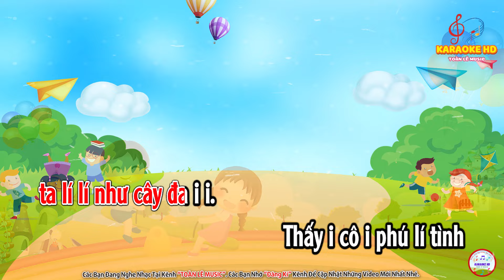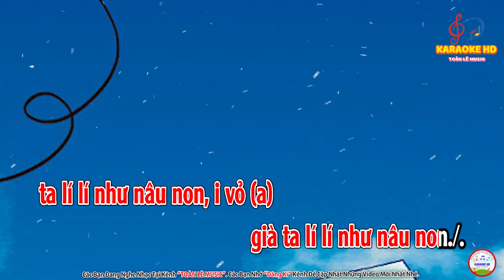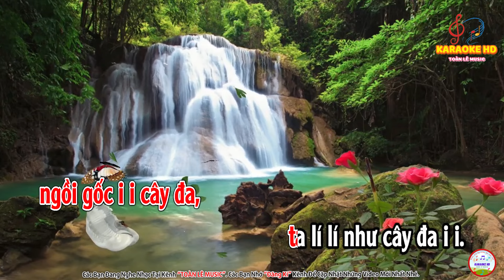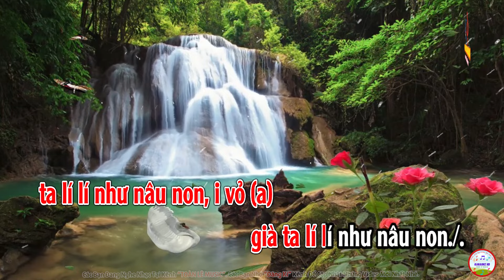KARAOKE LÍ CÂY ĐA | CHỦ ĐỀ 6 - VỀ MIỀN QUAN HỌ | ÂM NHẠC 8 - SGK CHÂN TRỜI SÁNG TẠO